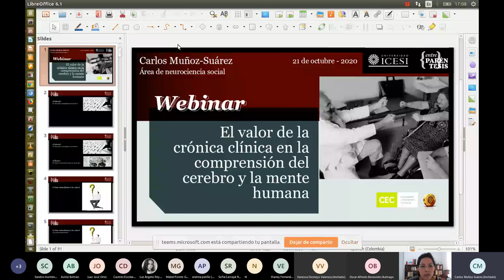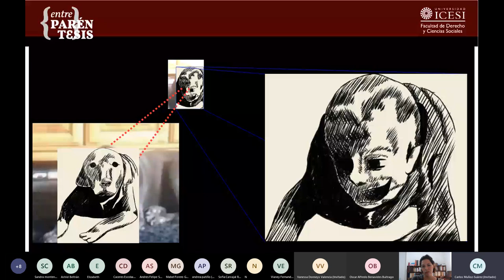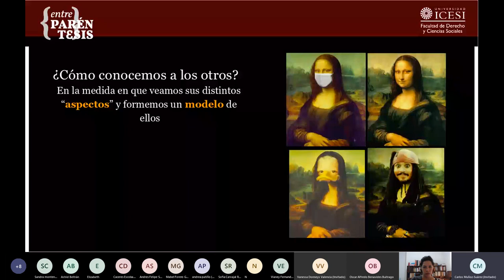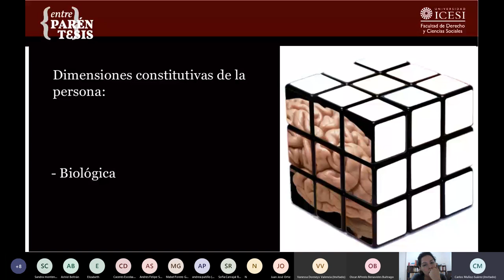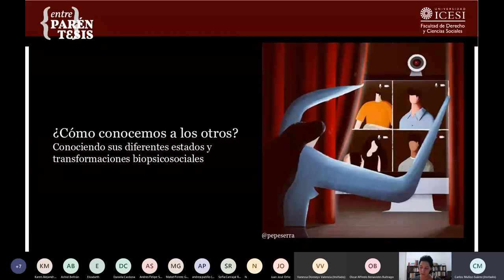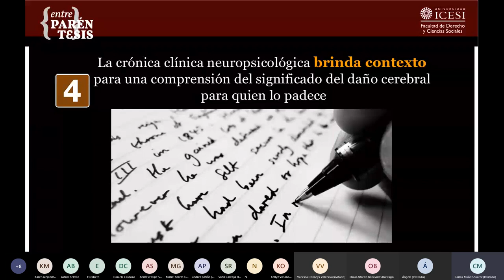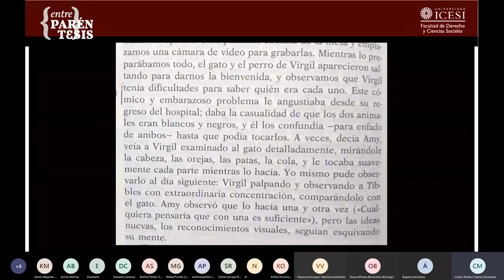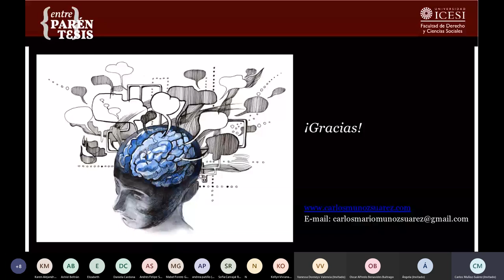El valor de la crónica clínica en la comprensión del cerebro y la mente humana - Universidad Icesi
Dictado por Carlos Muñoz Suárez - Filósofo y Psicólogo